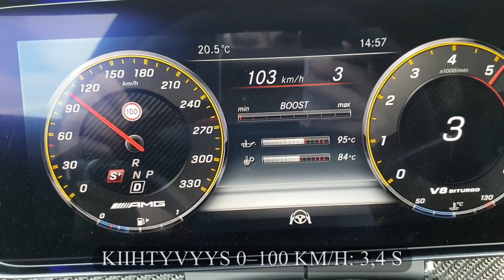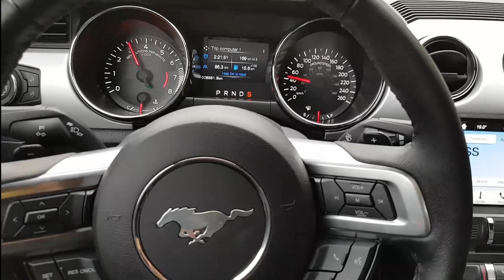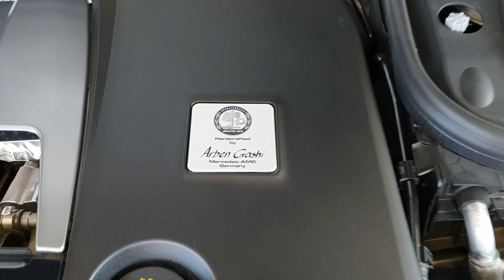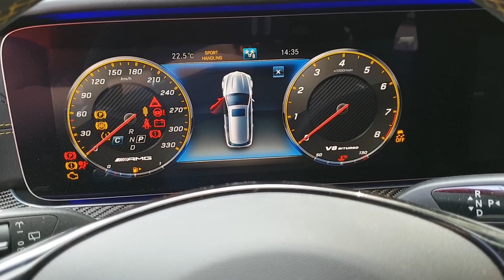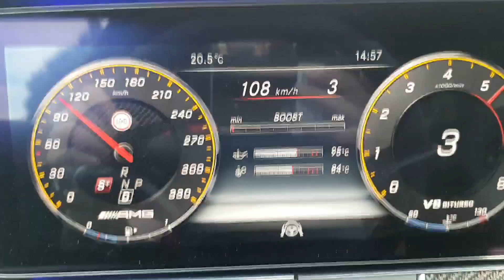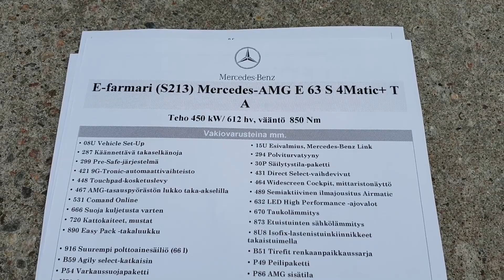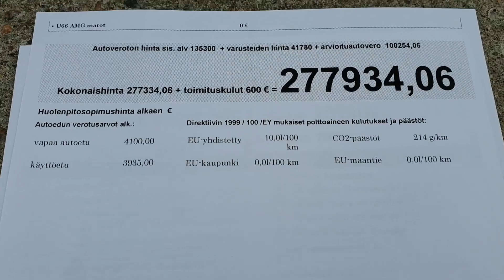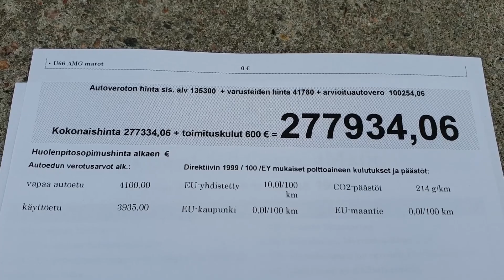KOEAJO: Mercedes-AMG E 63 S 4Matic+ - Brutaali AMG-farkku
Tällä kertaa koeajossa vuosimallin 2018 Mercedes-AMG E 63 S 4Matic+ S213 (W213)

Mercedes-AMG tehofarkun koeajo. Aivan jäätävän brutaali laite! Katso ja ihmettele. Tämä tehotykki ei pitkään kelaa 0-100 km/h mittariin vaan se tapahtuu 3,4 sekunnissa! Saa olla aika kova vakio-bemari, että vetää edelle? 😅

Tekniset tiedot:

2018 Mercedes-AMG E 63 S 4Matic+ T A S213

3 982 cm³ bensa tuplaturbo
Teho: 450 kW (612 HV)
Vääntö: 850 NM

Kiihtyvyys 0–100 km/h: 3,4 s
Huippunopeus: 250 km/h

Yhd. Kul.: 10,0 l/100km
Co2-päästöt: 214 g/km

Takuu 2 v

Hinta alk. 240 553 €,
Koeajoauto 277 934 €